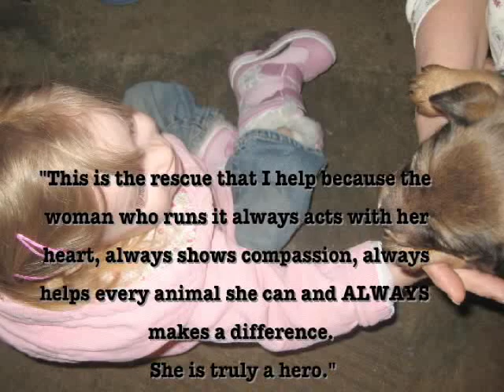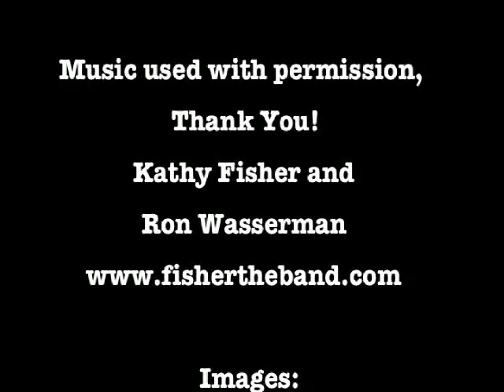A Beautiful Life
A Better Place offers a beautiful life for pets that have been thrown away by previous owners.
A Better Place is an all breed dog rescue.  Specializing in pet education, spay & neuter, and animal rescue.  Learn more about A Better Place on their website.

The web sites are undergoing maintenance off/an right now, but will soon be 100%.

We apologize for any inconvenience created with the channel move from mipitcrew.  Thank you for your patience while we are in transition with our web presence.

Here is a list of some of the breeds that have found A Better Place with help from A Better Place Rescue:

Chow Chow, Corgi, Black Labrador Retriever Pit Bull Terrier, Yorkshire Terrier Yorkie, American Eskimo Dog, Cairn Terrier, Schnauzer, English Springer Spaniel Pointer

Song: A Beautiful Life
By: Fisher
Music used with permission. Thank you Kathy Fisher and Ron Wasserman.